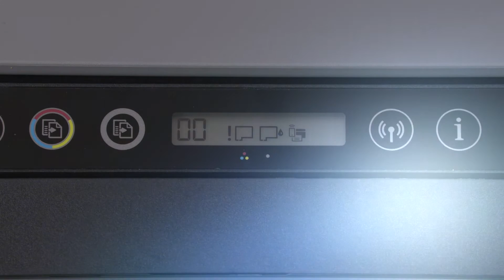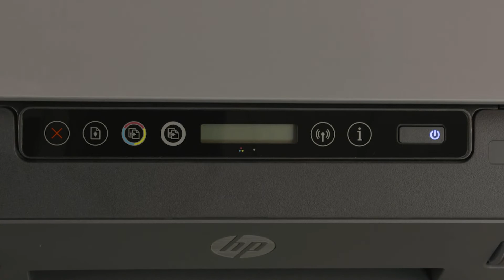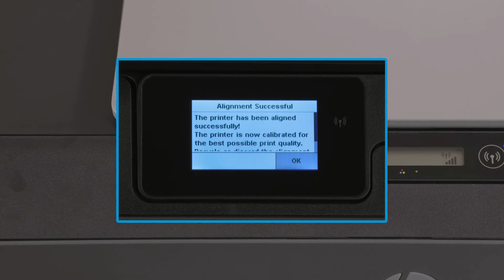استبدال رأس الطباعة | سلسلة طابعات HP Smart Tank 500 و600 | HP Support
تعلم كيفية استبدال رأس الطباعة في سلسلة طابعات HP Smart Tank 500 و600.

ينطبق هذا الفيديو على الموديلات التالية:
HP Smart Tank 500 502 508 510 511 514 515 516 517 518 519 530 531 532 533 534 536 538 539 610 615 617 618 Wireless All-in-One